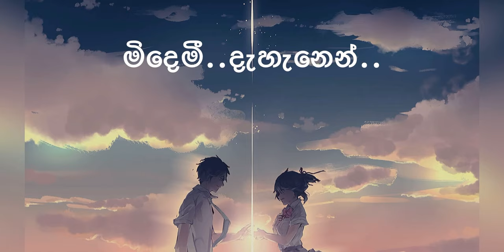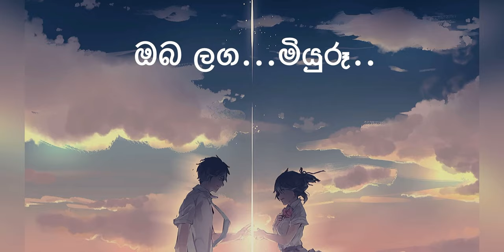Datha Dara(දෑත දරා) by Naadhagama - Lyric Video by The Lyricist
Datha Dara (feat. Ridma Weerawardena , Supun Perera , Dhanith Sri , Dinesh Gamage ,
Methun SK & Dinupa Kodagoda)

Lyric video by The Lyricist
Sinhala Lyric Video songs

Copyrights to the original artist